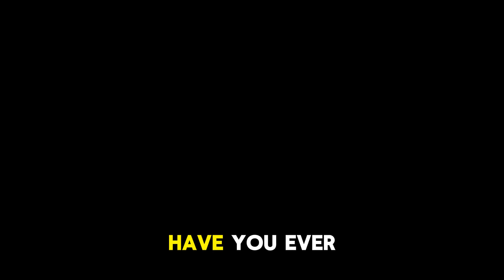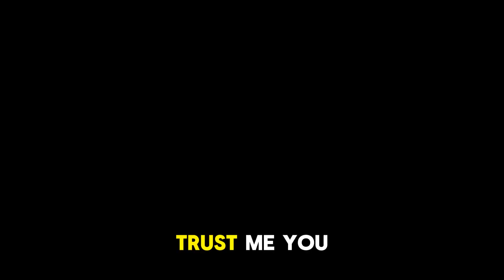These Prehistoric Australian Beasts Were More Dangerous Than Dinosaurs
Australia was once home to terrifying prehistoric creatures far deadlier than dinosaurs. In this video, we explore the savage world of Australia’s ancient megafauna — from the monstrous Dromornis terror bird to the land crocodile Quinkana and the carnivorous giant kangaroo Procoptodon.

Discover how these beasts dominated the Outback thousands of years ago, how they hunted, and why they vanished. What caused their extinction? Climate? Humans? Or something more mysterious?